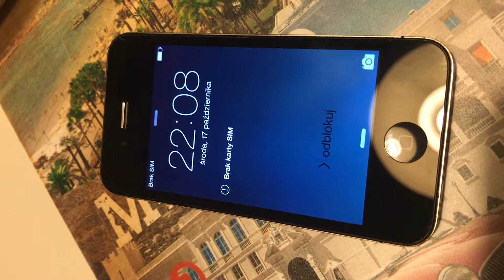IMG 0349 Iphone 4 16GB